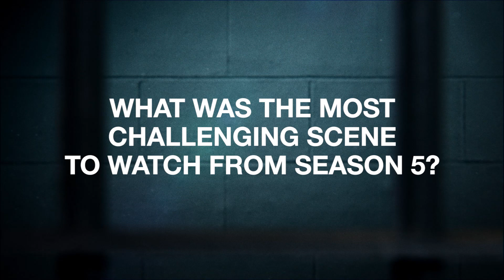Wentworth Season 6: Most Challenging Scene To Watch | showcase on Foxtel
We caught up with some of your Wentworth favourites & asked them which scene was the hardest to watch in Season 5. Tell us yours in the comments below!

Don't have Foxtel?

Welcome to the official YouTube channel for Wentworth, Foxtel’s internationally recognised and critically acclaimed Logie award-winning drama. Subscribe to Wentworth to fully immerse yourself in life at Wentworth Prison; relive some of your favourite moments, catch behind the scenes action, watch exclusive interviews with all the cast and keep up-to-date with latest news and clips from the series. Watch all episodes of Wentworth ever, any time On Demand, only on Foxtel.

Don't have Foxtel?

Welcome to the official YouTube channel for Wentworth, Foxtel’s internationally recognised and critically acclaimed Logie award-winning drama. Subscribe to Wentworth to fully immerse yourself in life at Wentworth Prison; relive some of your favourite moments, catch behind the scenes action, watch exclusive interviews with all the cast and keep up-to-date with latest news and clips from the series.